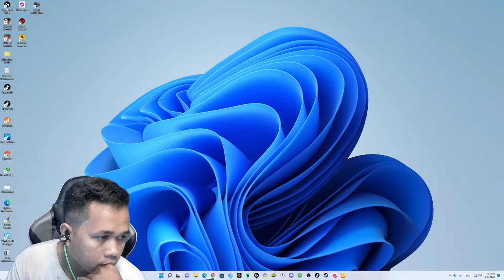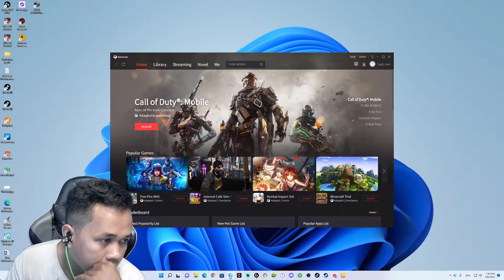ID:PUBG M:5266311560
7Jan computer មានលក់និងទទួលទិញគ្រឿងបន្លាស់កុំព្យូទ័រគ្រប់ប្រភេទ
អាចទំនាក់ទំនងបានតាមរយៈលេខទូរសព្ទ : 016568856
និងមាន build កុំព្យូទ័រ
*សម្រាប់លេងហ្គេម
*សម្រាប់ office
*សម្រាប់ការសិក្សា